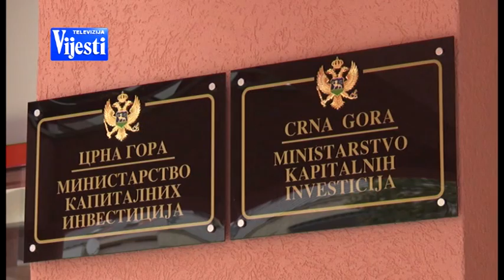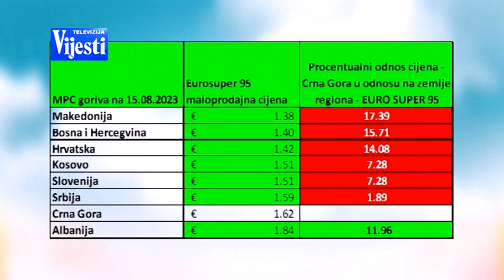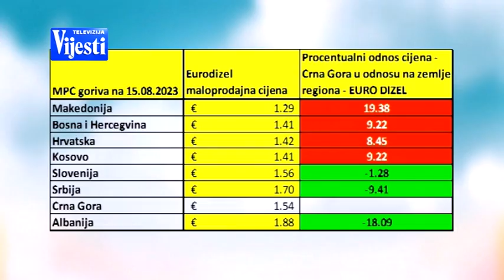VIJESTI U POLA 7 - POSKUPLJENJE GORIVA| Vijesti online